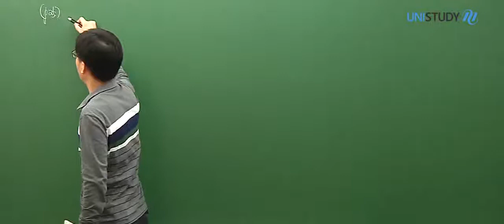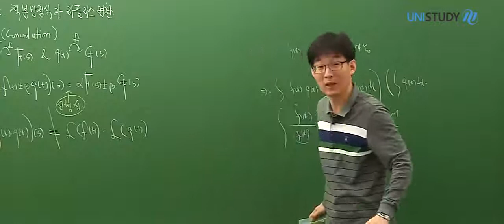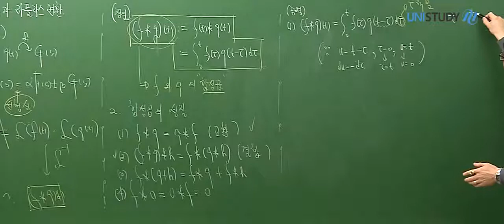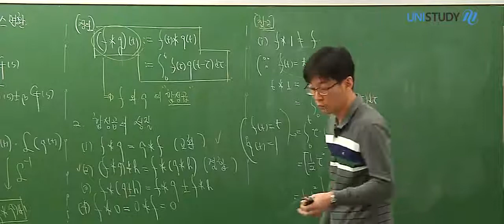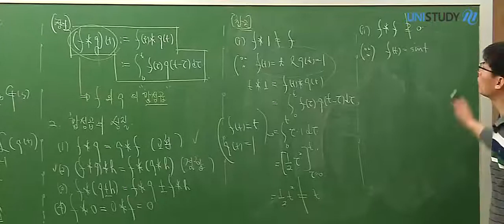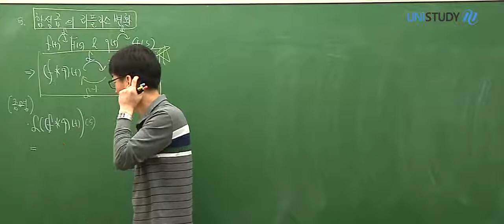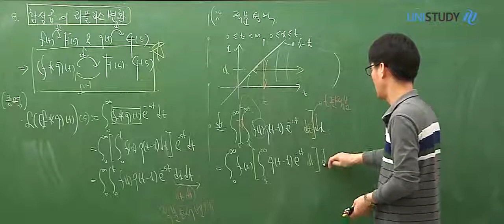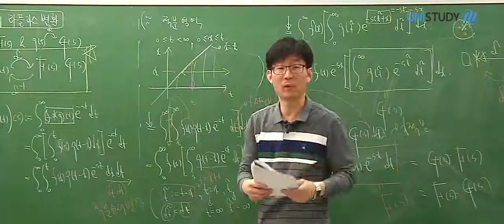[임계수 교수님] 공학수학의 올바른 개념완성, 44강 적분 방정식과 라플라스 변환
고체역학 잘하면 기계과에서 유리~
하지만!! 공학수학을 잘한다면?

공대 전체에서 유리!

임계수 교수님의
"공학수학의 올바른 개념완성"
- 44강 적분 방정식과 라플라스 변환

[강좌소개]

▣ 대학전공 응용수업까지 무리없이 완벽 대비
▣ 주제별 이론 정리로 공학수학이 한방에 이해되는 강좌
▣ 다양한 예제로 이해력 확장에서 고득점까지 연결

[수강대상]

▣ 대학 2학년 과정에서 공학수학을 배우고자 하는 학생
▣ 미적분이 다양한 응용방법과 풀이를 익히고자 하는 학생
▣ 수학적으로 생각하는 방법을 배우고자 하는 학생
▣ 다양한 문제풀이를 통해서 전체적인 이론을 정확히 이해